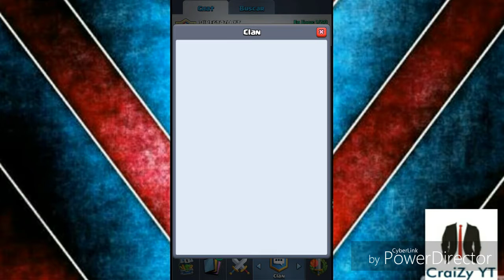Clash Royale - abriendo cofres y unas partidas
Hola soy CraiZy YT espero que te guste el vídeo suerte!!!